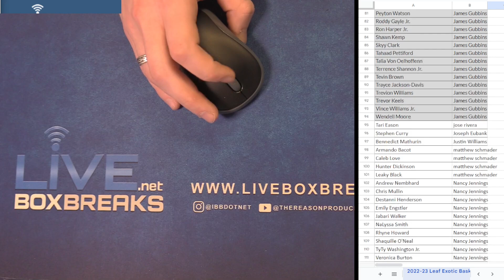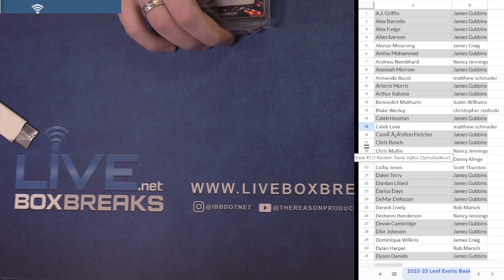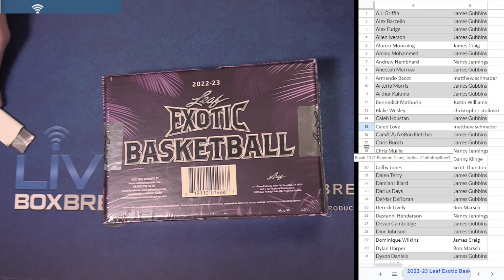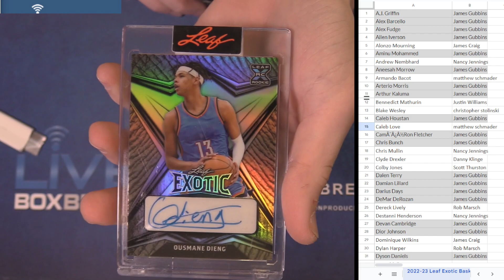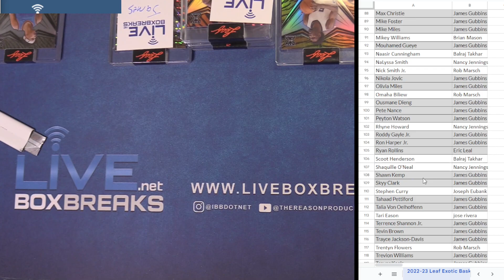3 16 PYT Session #2